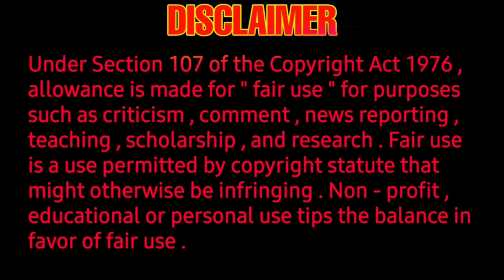Kaari movie update - m sasikumar movie kaari release date announced - parvathy Arun - adukalam naren